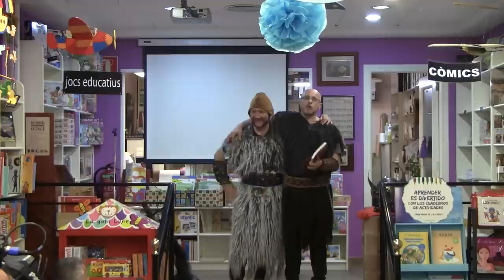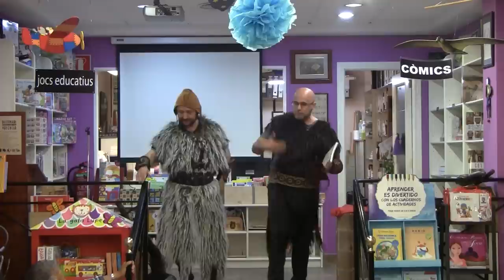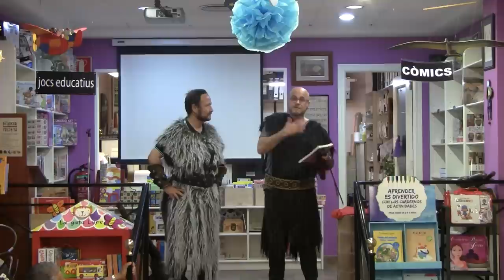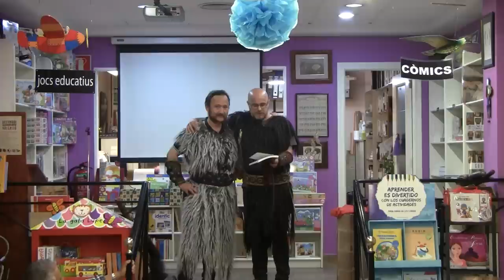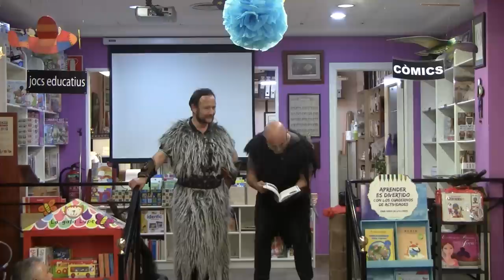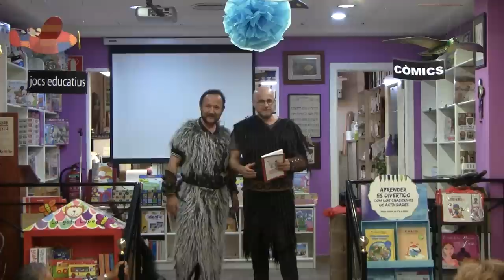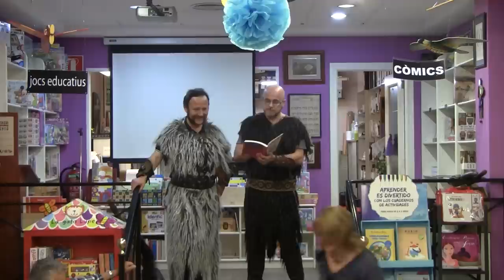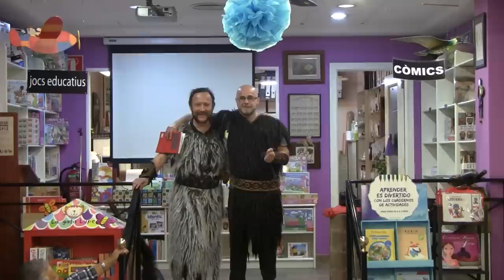barbaritats valencianes 20-05-2015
Presentació del llibre "Barbaritats valencianes" de Xavi Castillo i Lalo Kubala